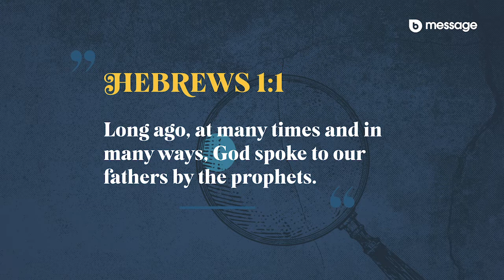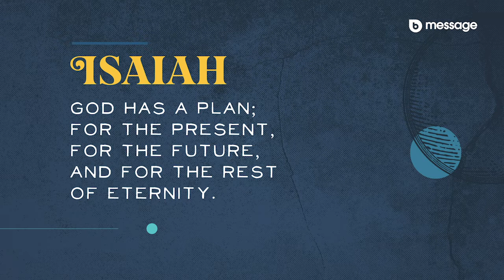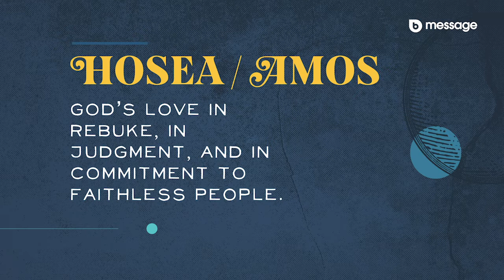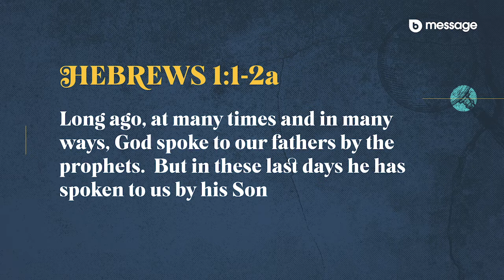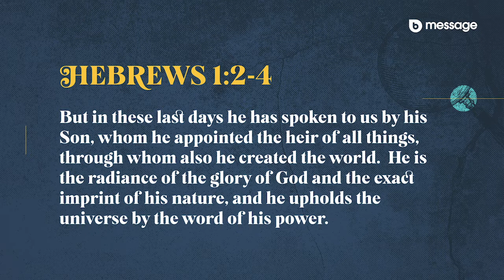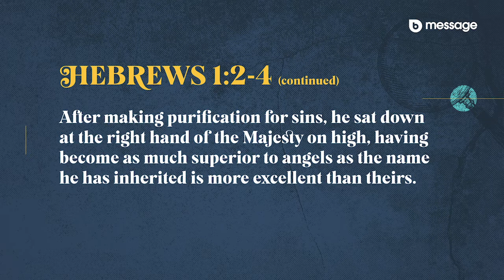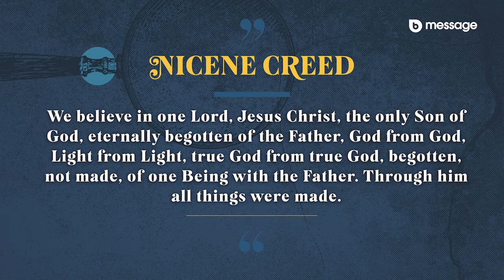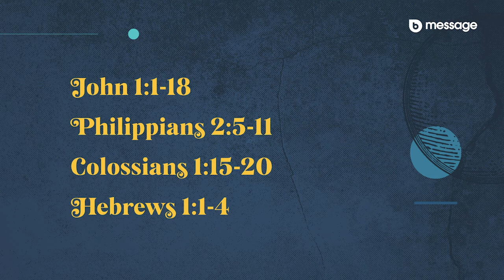The Book of Hebrews - 1. Introduction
Pastor Nate introduces our new series on Hebrews.